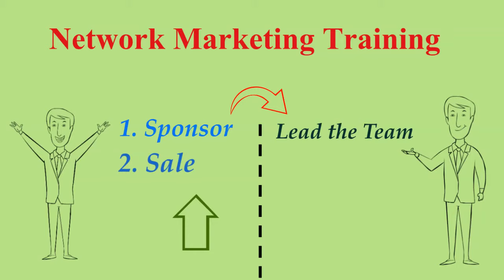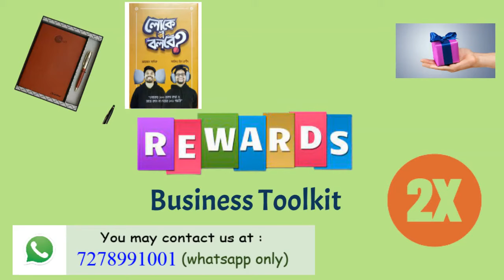Network Marketing Training - How to keep yourself different from other networkers (In Bengali)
Network Marketing Success Course

Network Marketing Course
Our Recommendations :

Boya BYM1Microphone
Maono AU-A03 Condenser Microphone
My Books
Social Media Success
Career and Opportunities in Freelancing
My Favorite books

In the networking marketing business, there is a lot of competition exist. For product sale or for joining you'll have to face competitions with the distributors of your company as well as other companies. Now in MLM business, you need to win, as a direct seller, you will have to sell your products. But how? You will have to prove you are different. You are different from other distributors, you are different from other networkers.

You must have your own unique selling proposition or USP. In this network marketing training video I'll show you four usps that you can follow :
1. Your support is unique. Provide testimonials of your team members and customers in support of your claim. Your prospects will gain confidence by watching those

2. Give Rewards to your customers and prospects when they purchase your products or join your team..

3. Prove yourself you are an ideal networker. Your lifestyle, knowledge, behavior everything should be like a perfect network marketer.

4. Use online methods in your MLM business and also tell your prospects that you will teach them how to do that.

These are four USPS for your direct selling business, you can choose one among these four or all four.

If you want to have network marketing training you can try our network marketing success course.